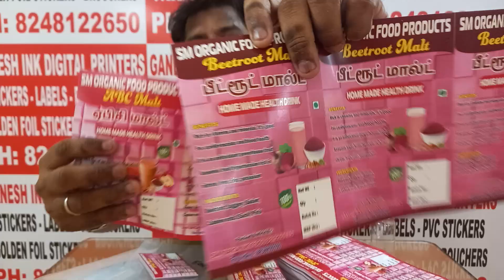beetroot malt sticker | பீட்ரூட் மால்ட் ஸ்டிக்கர் வேணுமா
For printing order: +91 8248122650